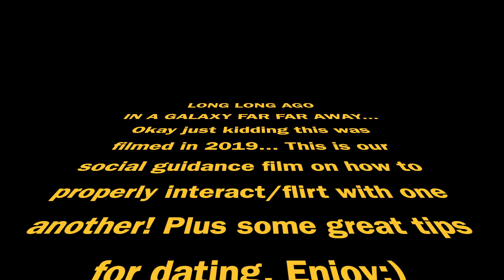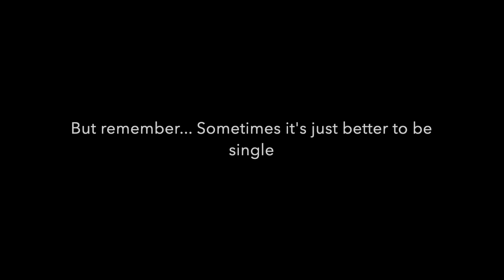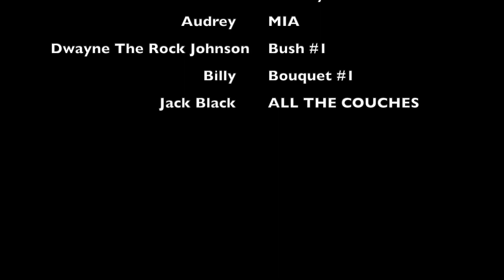How to Properly Flirt & Date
Georgianna's Class Project